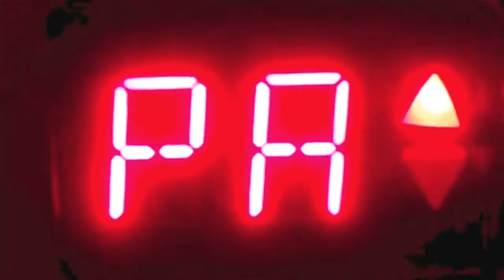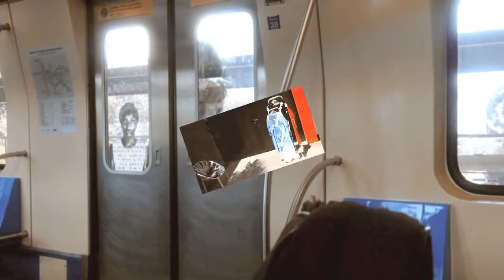GENTIL-BILHETE ( Web Clip-de bilhete ep)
Bilhete EP
by Gentil

Gentil é: Carlos Dias (bilhetes, beats, samplers, letras, vozes etc.) e Gus Estorvo (bulas, guitarras, synths, vozes, mix, etc.).

MESMO SE VOCE FOR
NAO SE DESPEÇA ASSIM
MESMO SE VC FOR
AVISA PRA MIM
VC DEIXOU UM BILHETE?
ME RESPONDEU NO ABERTO
DISSE QUE TAVA POR PERTO
NAO DESPEÇA
CEH CHEI@DESSAS